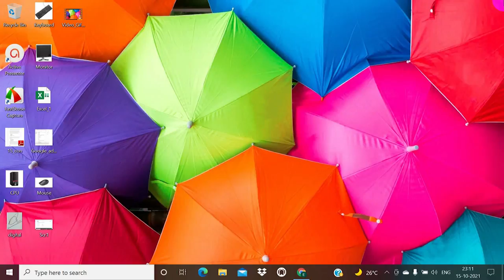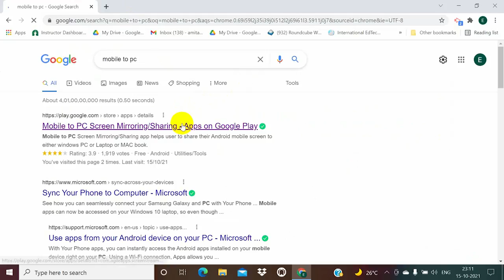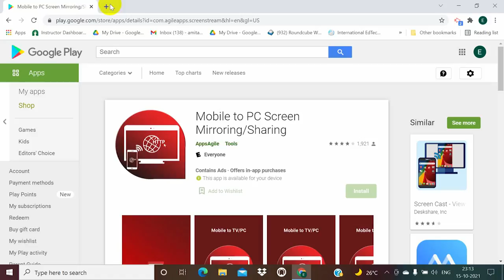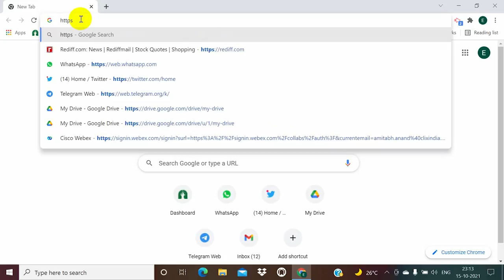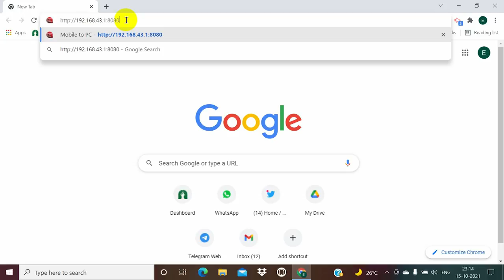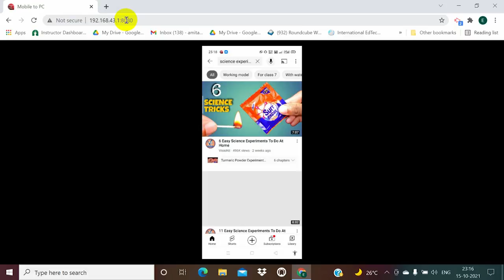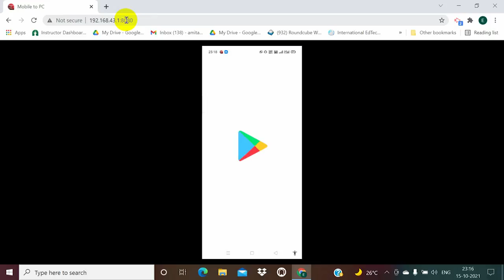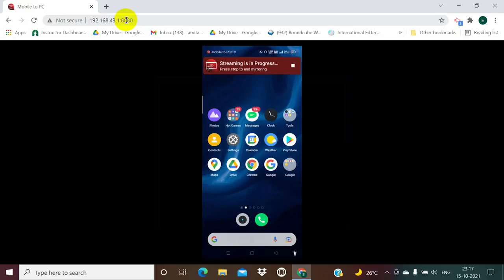MOBILE TO PC MIRROR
Mobile to PC Screen Mirroring/Sharing app helps user to share their Android mobile screen to either windows PC or Laptop or MAC book.